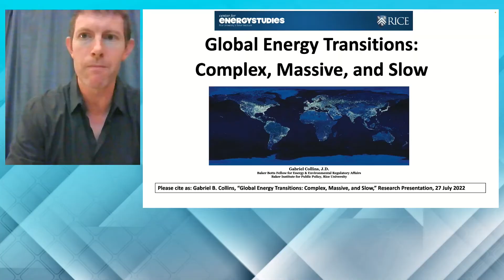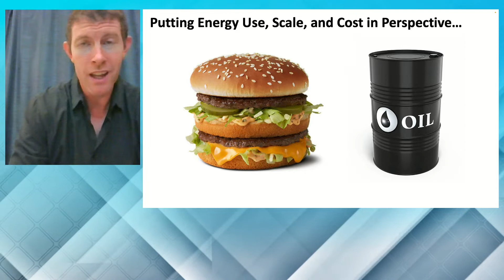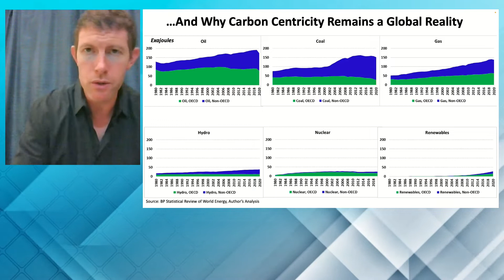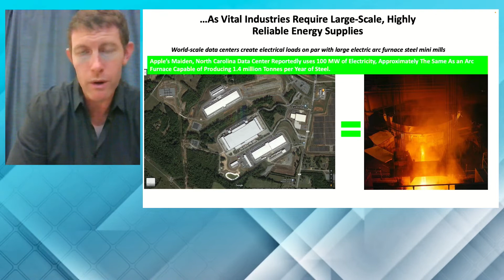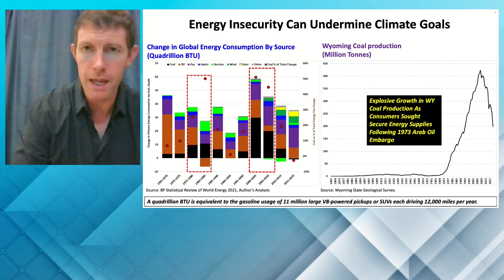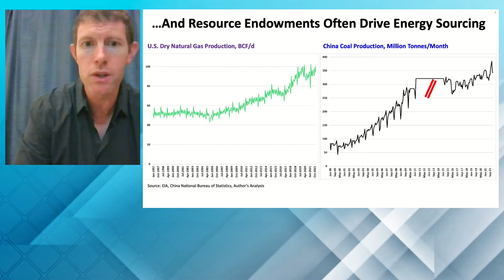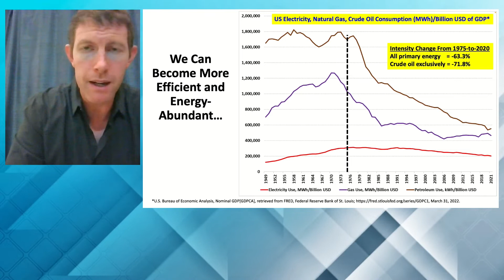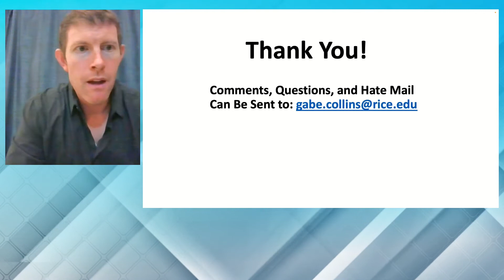Featured: Energy Transition: Complex, Big & Slow | Flowserve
Presented by Gabriel Collins, Rice University
Gabriel Collins of Rice University Baker Institute helps us understand the  Energy Transition challenges and explains how we can do this by embracing scale, energy density, and imperfection.

Energy Transition - We’re helping the world transition to cleaner, more sustainable forms of energy

About Flowserve: Flowserve manufactures and services fluid motion control solutions for the world’s toughest, most critical applications.